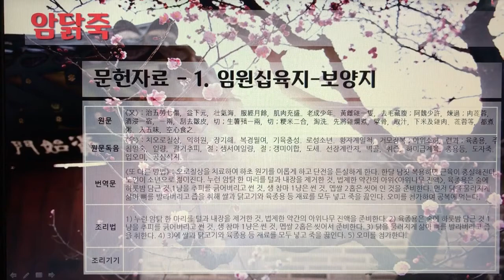[촬영] 한국의 전통죽(Korea Traditional Porridge) - 153. 암닭죽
1개 레시피를 1개 영상으로 만들었습니다.